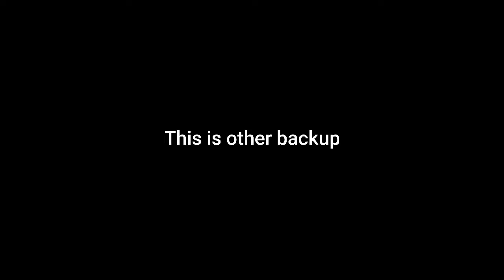Escaping Granny On Normal Mode But Is The Bear Ending Different!!!!! Granny #31 ( Backup Recording)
Yay We Finally Beat Normal Mode But The Bear Ending Was...